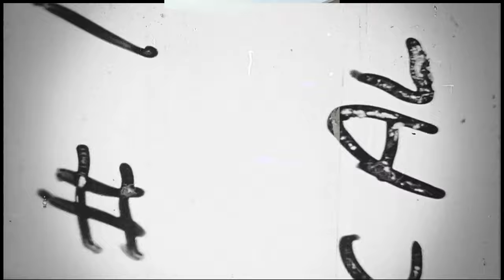Lawrence bishnoi ne lya u torn ||balkaur singh ne kholte sare raaj live ake haveli Ton 🏹